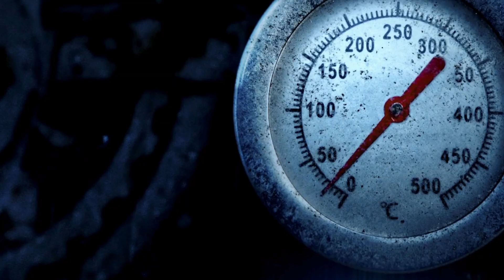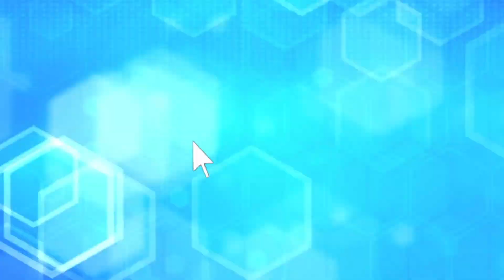They Let Their Heart Freeze Solid to Live?! | Top 10 Deep Freeze Survivors | Laf Pack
Many animals hibernate. From snakes to bees and turtles. What is most surprising is how they accomplish shutting their bodies down for several months only to come back to life. One creature actually stops all life within itself only to be alive and breathing the following spring.

Have you ever wondered:
What is hibernation?
What is torpor?
What animals hibernate?
Do birds hibernate?
Do bears hibernate?
Do snakes hibernate?
Do turtles hibernate?
Do snails hibernate?
Do marmots hibernate?
Do common poorwills hibernate?
Do bats hibernate?
Do hedgehogs hibernate?
Do bumble bees hibernate?
Do frogs hibernate?
How long do they hibernate?
How do all of these creatures pull off sleeping for that long?

Chapters:

00:30 - Why do animals hibernate?

01:04 - Bears hibernating

01:45 - Garter Snakes hibernating

02:10 - Box Turtles hibernating

02:41 - Snails hibernating

03:10 - Marmots hibernating

03:41 - Common Poorwill hibernating

04:12 - Bats hibernating

04:48 - Hedgehogs hibernating

05:16 - Bumble bees hibernating

06:01 - Wood Frogs hibernating